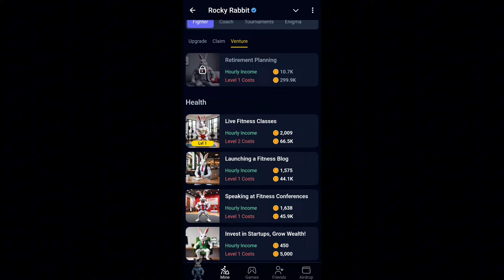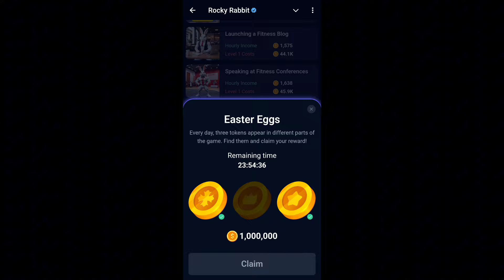12 September Rocky Rabbit Easter Eggs |Today Rocky Rabbit Easter Eggs |Rocky Rabbit Easter Eggs Card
14 September Rocky Rabbit Easter Eggs | Today Rocky Rabbit Easter Eggs |Rocky Rabbit Easter Eggs Card

14 September Rocky Rabbit Easter Egg | 1m coin combo| Rocky rabbit Easter egg today | Easter egg |
rocky rabbit easter egg today